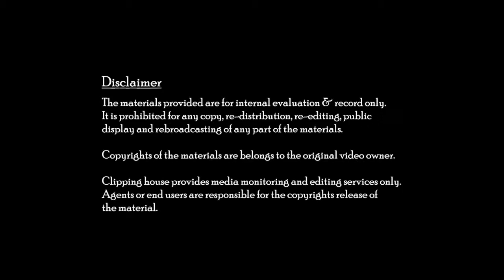Harvey Nichols x 蔣雅文展覽 (2)